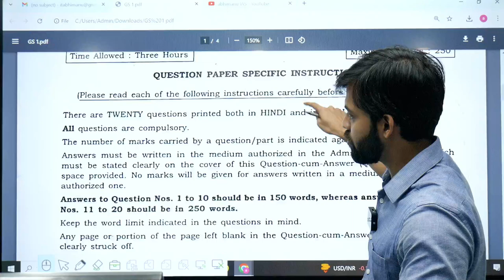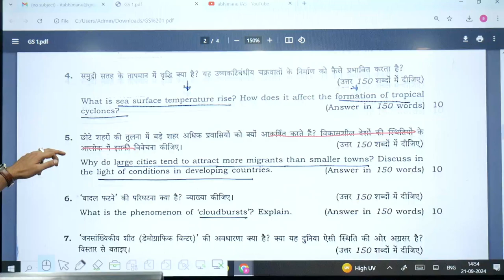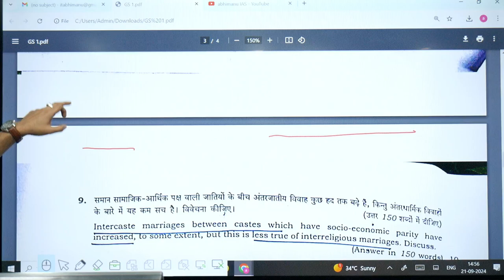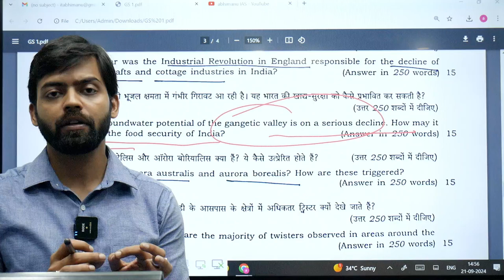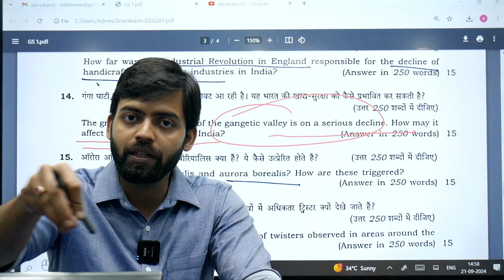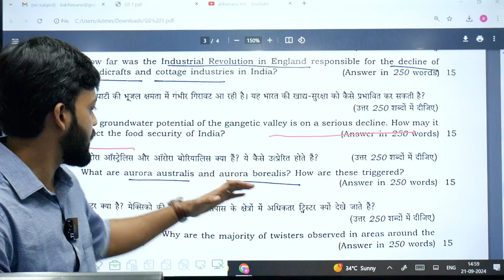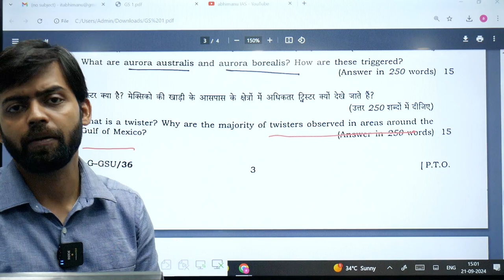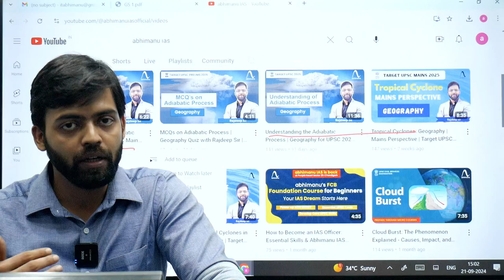The Surprising UPSC CSE 2024 Mains Paper 1 Analysis You Won't Believe!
upsc cse 2024, UPSC Mains, UPSCMains2024, UPSCMains2024 GS1Analysis, UPSCMainsPaper1, abhimanuias,  UPSCExam2024, UPSCPreparation, IASMains2024, GS1FirstReactions, MainsPaperAnalysis, UPSCMainsReaction, UPSC2024Strategy, abhimanuUPSCAnalysis, IAS2024, Mains2024Analysis, UPSCMainsInsight,